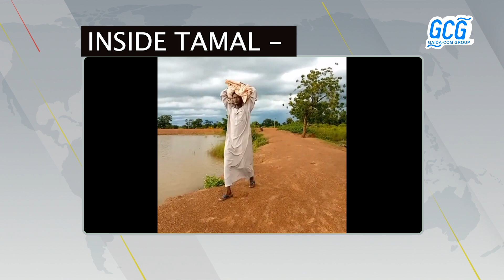TAMALE COMEDY SECRETES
"🎙️ Join us for a laughter-filled journey through the heart of Tamale with our hilarious comedy podcast! In this episode, we sit down with the one and only Mallam Fotos for a side-splitting discussion on life, love, and the quirks of Northern Ghana. Brace yourself for a rib-tickling experience as Mallam Fotos shares his unique perspective on the world, blending humor with the rich cultural tapestry of Tamale. Get ready to LOL and discover the lighter side of life in this must-listen comedy podcast! 🤣🌍 TamaleLaughs ComedyPodcast MallamFotos"